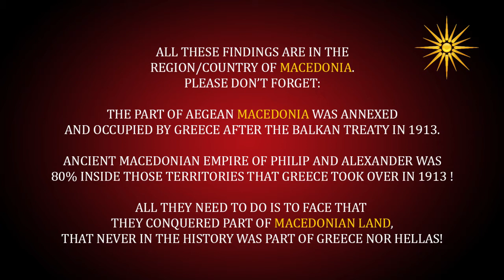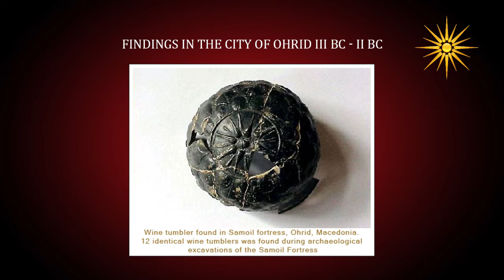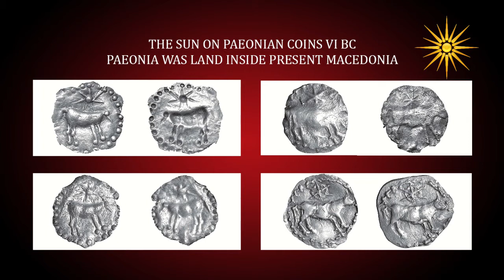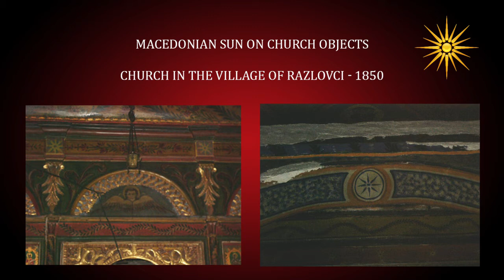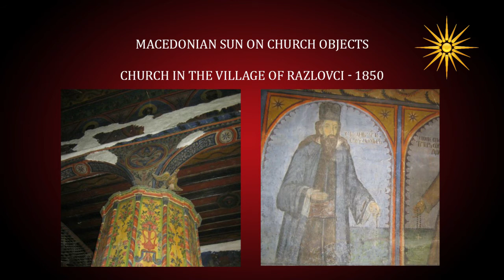The Macedonian Sun Symbol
This video is aimed to show the real facts behind the Macedonian Sun symbol, which was/is part of our tradition, folklore & culture. We are aware that the sun symbol is present almost everywhere in the world, where the Macedonian phalanx of Alexander III of Macedon went, but in this video I just wanted to present, findings and use of the symbol throughout the past. Greeks often show us some vases in the Roman colonies which can be brought there by the Macedonians or Romans and those cannot be considered as 'their' artifacts. It is really pathetic that they used to beat, often killing the Macedonian minority in Aegean part of Macedonia if they declared themselves as Macedonians or their language as Macedonian - and now in present time, they are calling themselves Macedonians! How come?!? If you took the land of Ancient Macedonia in 1913, that doesn't makes you Macedonians.
You are Greeks we are Macedonians, as simple as that - you cannot be both! Hopefully the WORLD with open their eyes and stand on the side of truth!

Some of the photos are copyrighted work and belong to two great web-portals: